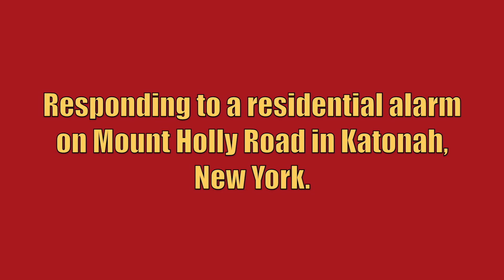Katonah FD Engine 115 Responding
Katonah Fire Department Engine 115 responding to a residential alarm on Mount Holly Road in Katonah, New York. Car 2211 and Car 2213 from the Katonah Fire Department also responded to this call, but are not seen in this video. Units checked the residence with negative findings and determined the alarm was likely set off due to a malfunction and all Katonah units went back into service.

Engine 115 is a 2010 Smeal Sirius/Spartan (2000GPM/1000GWT).

This video was taken on April 5th, 2017.